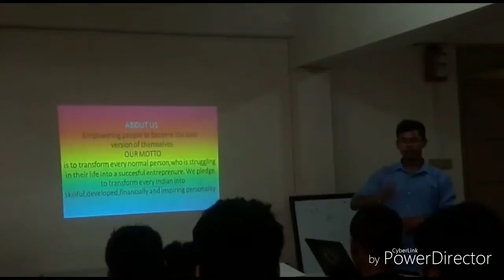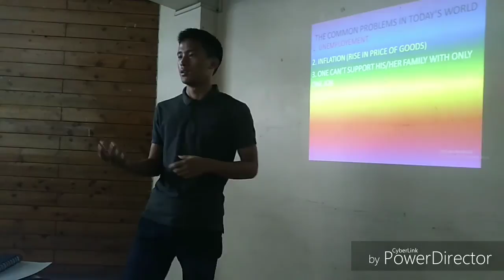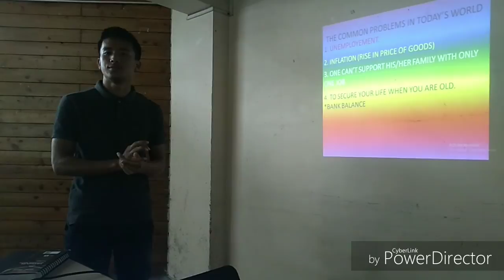Arising direct video🚀🚀🚀🚀